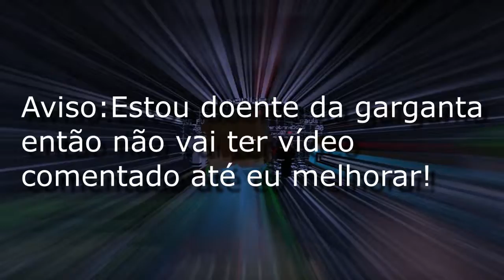Speed Skywars - Como não ser um Camper!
Iae galera,tudo bem?Gabriel aqui pra mais um vídeo!